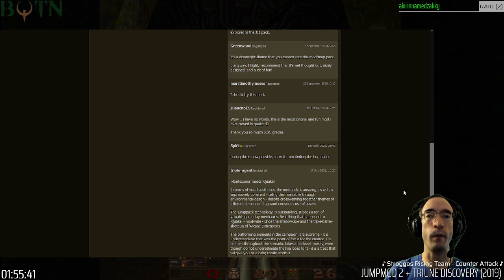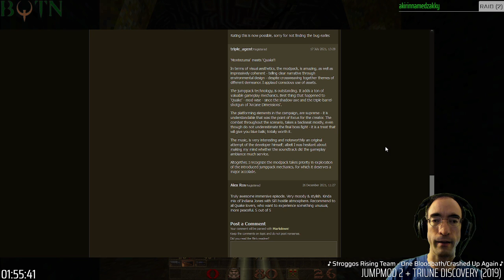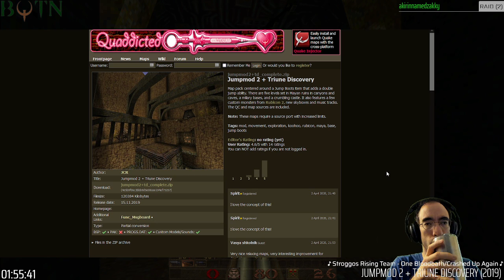Pak Attack: Jumpmod 2 + Triune Discovery (2019) [BQTN E117 | PC w/ Quakespasm]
This is a pak I've been curious about for a while. I'd heard about the first January Jump Jam from FrancisT last year, and this is apparently the pak that was based on.

This pak includes its own set of levels - a 3-map episode, and 2 independent demo levels. The episode in particular is super-interesting and well done, offering a far more exploratory Quake experience than most.

It seems like the difficulty you choose might have a slight effect on platforming challenges, but it didn't seem to capitalize on that potential nearly as much as I'd have expected; after playing on normal, I replayed about half of the episode on nightmare, but only noticed a difference in the very first room of the first map.

I'll be playing the first January Jump Jam (from 2020) next; I'm hoping it offers some similarly interesting exploration, but since it's a jam it's much more likely to be a mixed bag.

This was originally livestreamed. Catch BQTN live on weekends at 8PM US Eastern on YouTube, Twitch, or Glimesh! You can find links to all 3 on my along with a page listing everything I've played in the series.